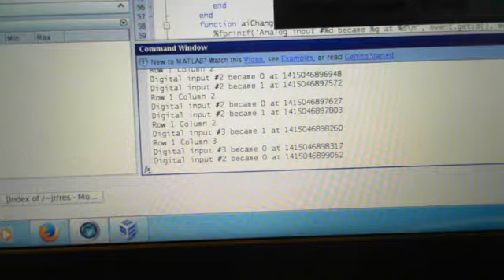Lab 5 Keypad and Matlab Interface